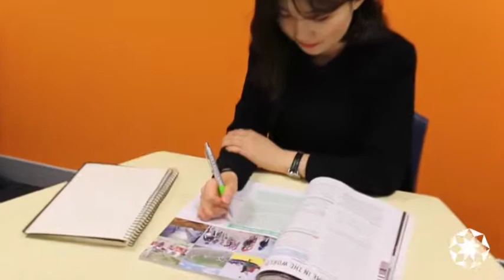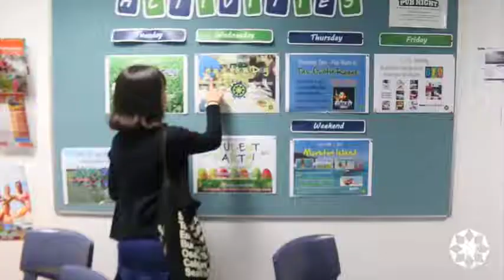KRN — UFO English — Jinok (Lily) Choi (Korea) — BNE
Jinok (Lily) Choi from Korea, studied at Langports Brisbane. She did our UFO English program Well done!

Hi, I am Lily, I am from South Korean I studied at langports for 2 weeks because I won a scholarship. Thank you Langports!

I want to be a nurse and learning English is very important to develop this career, there are many foreigners in Korean, so I must study English.

I did Pre-Intermediate level, and I  think  the Langports school is excellent because its curriculum focus to help students in each English level (writing, listening, reading & speaking).

At Langports, students receive a good support, there are excellent teachers and good learning environment. I was very impressed with the support I received from Langports’ staff and teachers, even with a low level of  English,  they were very kind.

The Langports facilities are really good and the school is close to Brisbane‘s Library to do extras studies after school. I am happy with my progress, in just two weeks I learned a lot in Langports :)